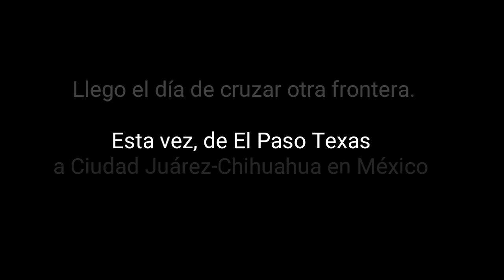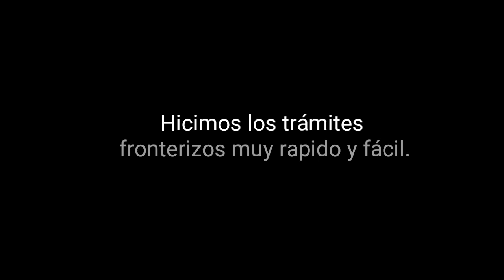Cruzar la frontera de El Paso Texas a Ciudad Juárez... Dejamos nuestra casa rodante al otro lado.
Nos levantamos muy temprano en la mañana, con el ánimo de cruzar la frontera antes de mediodía.

 Caminamos 5 kilómetros rumbo al negocio de Calixto, un hombre que conocimos días atrás y nos estaba guardando la maleta en ese lugar.

 Pedimos un vehículo Uber, que nos llevará a la frontera con México. Ya del otro lado y después de haber hecho la documentación de inmigración; decidí tomar un bus urbano que me acercara al aeropuerto. Nuestro presupuesto está en rojo, así que cualquier centavo que nos podemos ahorrar es bienvenido.

 Llegamos al aeropuerto sin ningún contratiempo...  Ahora sí rumbo a Cancún.